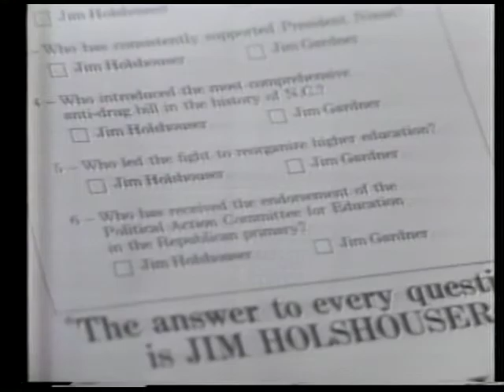Jim Holshouser [Republican] 1972 Campaign Ad "Political Quiz"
Lady shown reading magazine, she turns the page to a political quiz which ask questions about Holshouser and Gardner.

Creator: Unknown

Location: North Carolina

1 minute 3 seconds

Subjects: Unknown